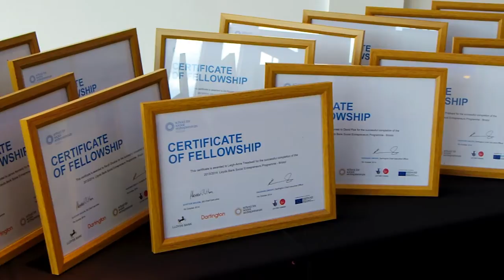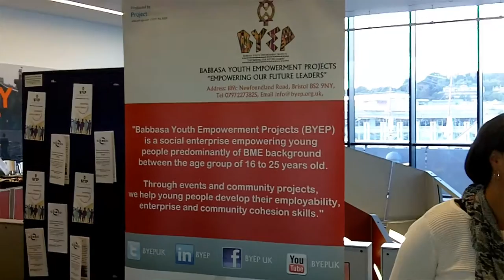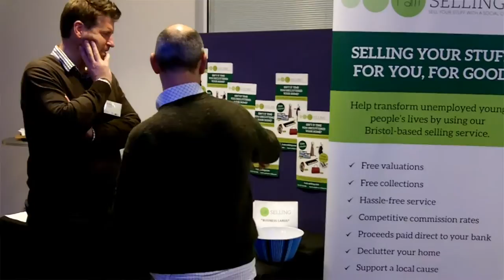SSE Bristol Graduation 2014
The Dartington School for Social Entrepreneurs recently held a graduation event for its second cohort of Bristol students.